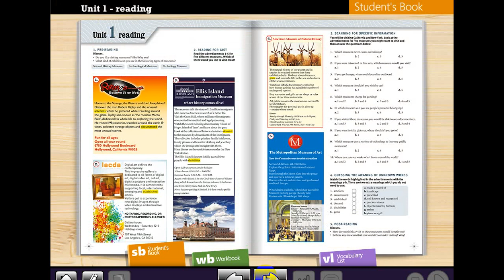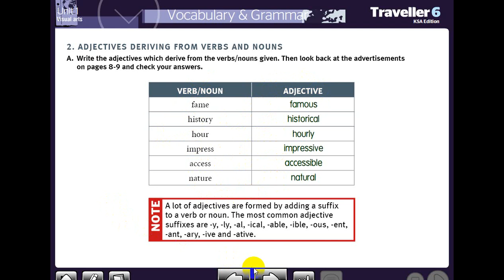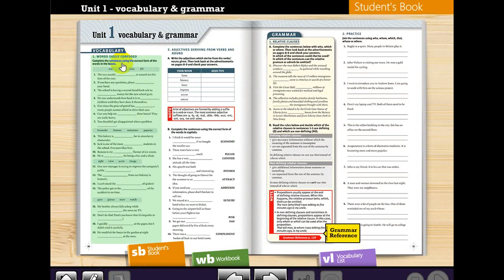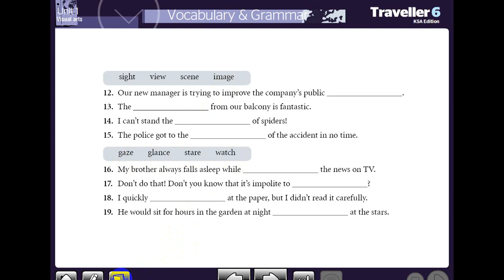(Traveller 6 Unit 1 Vocabulary (Words Easily Confused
الصف الثالث الثانوي الفصل الدراسي الثاني
Traveller 6 Unit 1